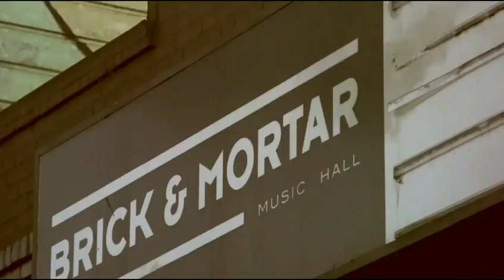Paper Cha$ing (Concert edition) - The831Legend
Brick and Mortar Music Hall live performance, follow all social medias.